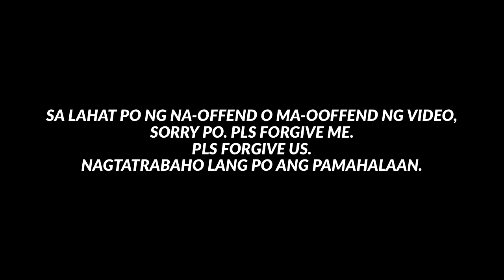SINONG CHAIRMAN? SINO? / DPS CLEARING OPERATION / PULIS! PULIS! PULIS! - PART 1